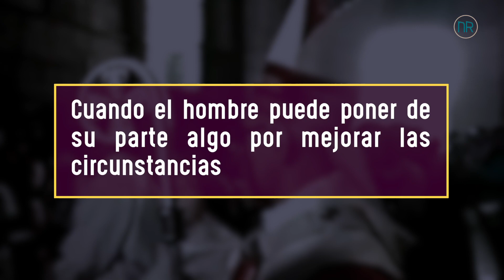LA ORACIÓN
Monseñor Romero - Homilía del 20 de julio de 1979 -